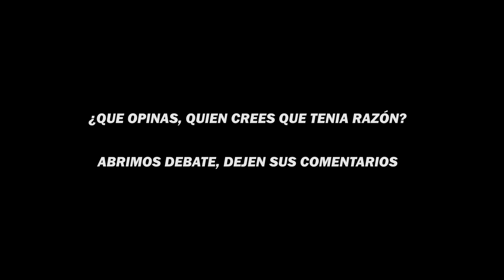🤬DjMariio SE ENOJA con SPURSITO Y SU CARA SE PONE ROJA🤬 | KINGS LEAGUE